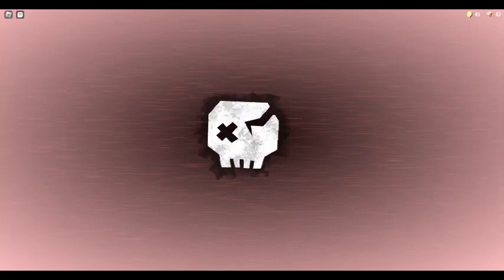Playing Roblox DOORS Part 3